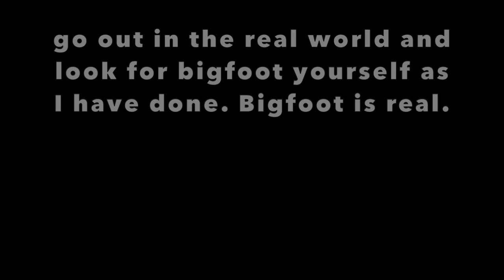11 Year Old Runner Attempts Mile Time World Record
11 year old runner Quenton Lanese attempts to break the world record for fastest mile time ran by an athlete under 12 years old. The current world record is 4 minutes 43.7 seconds. It was a pleasure for me (@TheAthleteSpecial) to run alongside this BEAST as the pacer for his track race in Seattle!